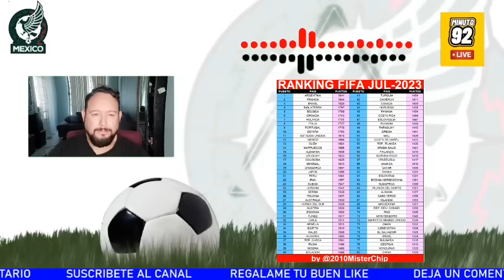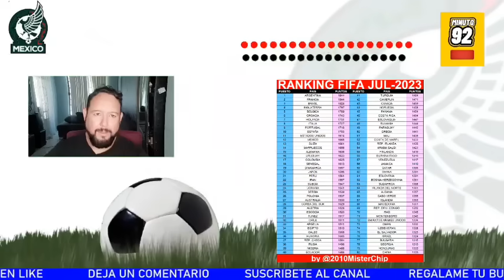PRENSA TICA EXPL0TA POR NUEVO RANCKING FIFA DONDE RECIBEN DOSIS DE UBICATEX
Prensa tica no reacciona bien la nuevo rancking de la FIFA